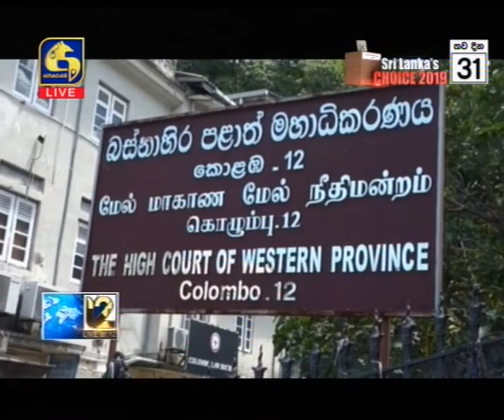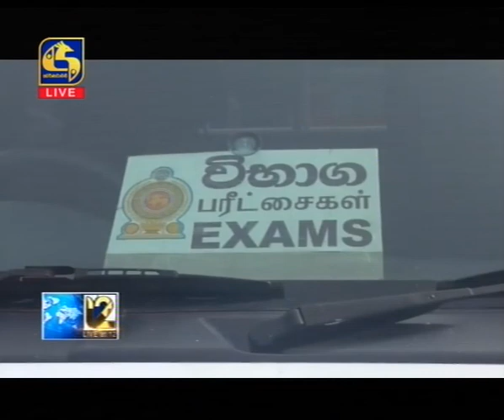Live at 12 News – 2019.10.16